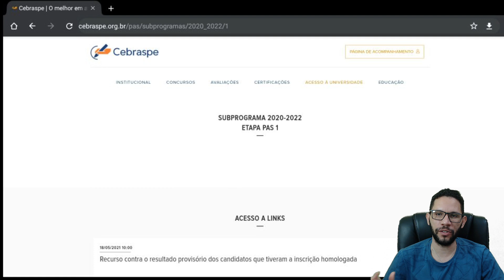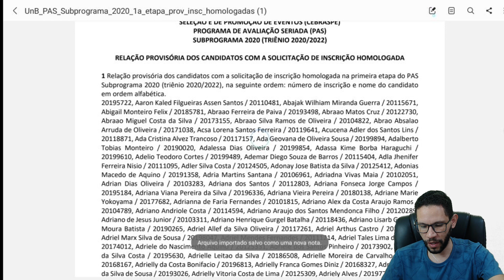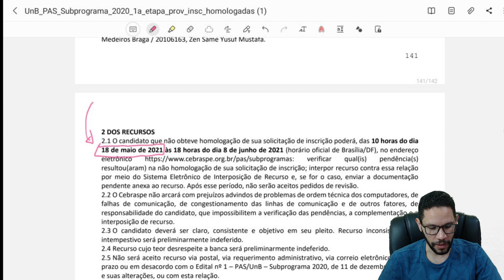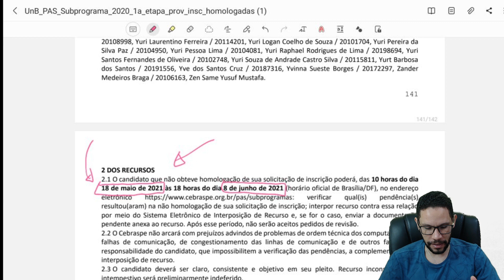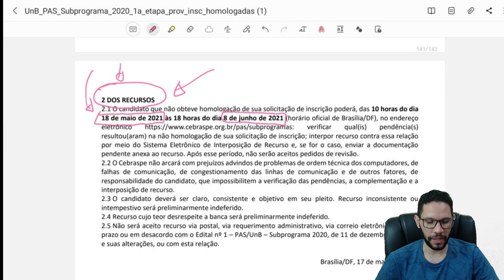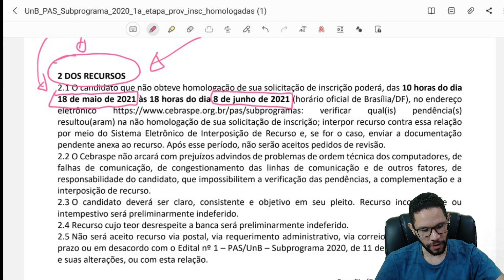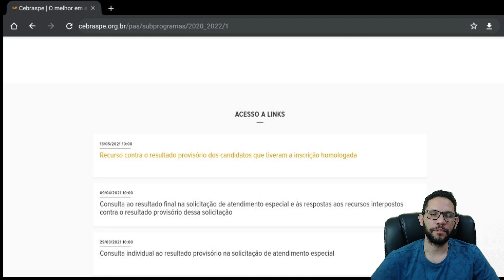SAIU O RESULTADO DA HOMOLOGAÇÃO DO PAS 1 !!!!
Link para a página CEBRASPE DO PAS 1

🏆Conheça o nosso Curso Completo de Análise de Obras PAS UNB 2021